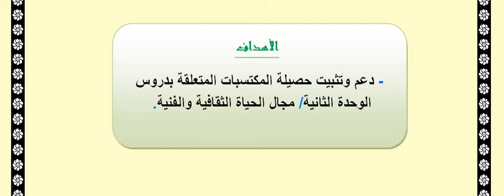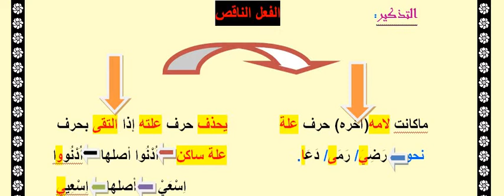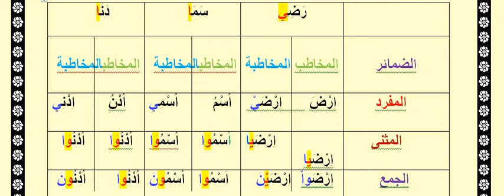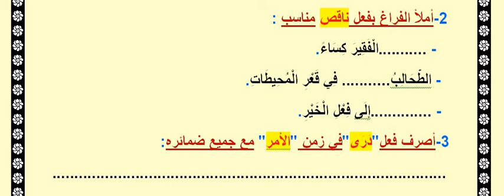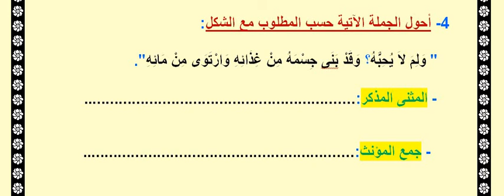السادس ابتدائي - اللغة العربية 20‏/05‏